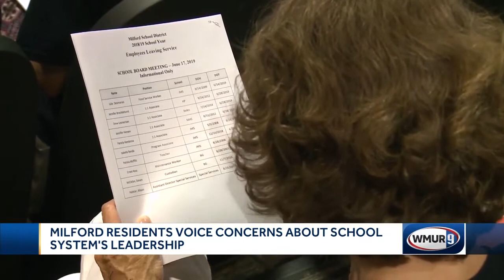Milford residents voice concerns about school district's leadership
Concerns over leadership plagued the Milford School Board meeting Monday night.